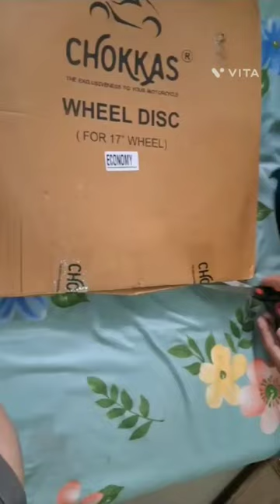Gixxer sf 150 half wheel cap#shorts#shourya's edit#viral##